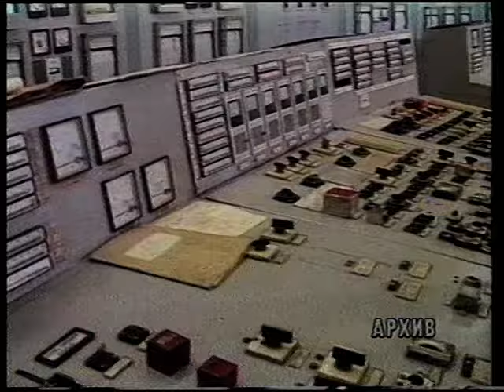Новости 1996 11 11 №1